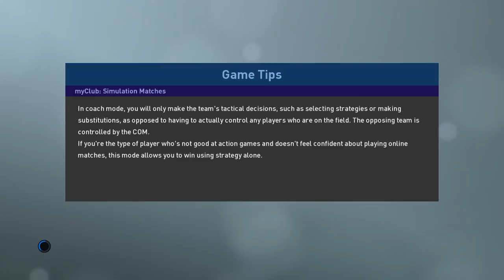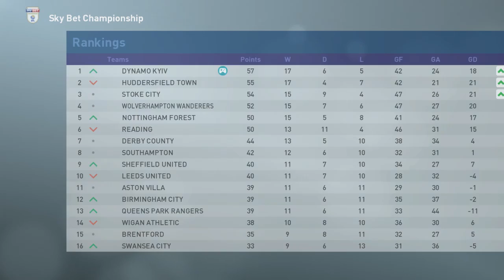Перші! - s02e19 | Майстер Ліга PES 2019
Майстер Ліга за Динамо Київ.
Динамо і Шахтар додано в першу англійську лігу.